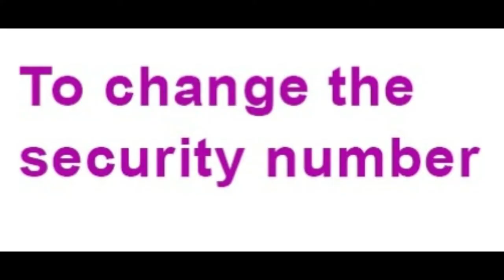Kensington Combination Notebook Cable Security Lock how to use and change number Dell 4T78N